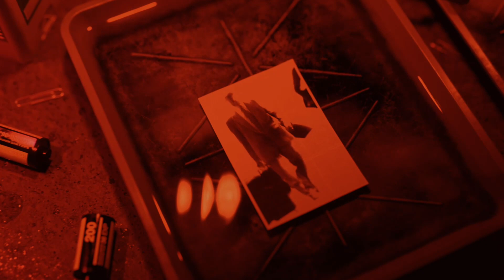Call of Duty Cold War Singlepalyer Xbox One X #4